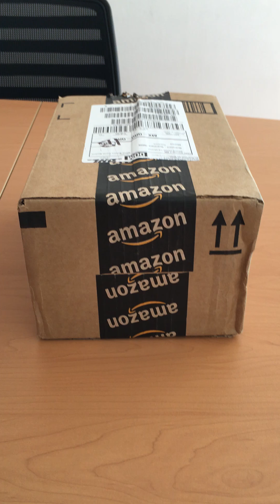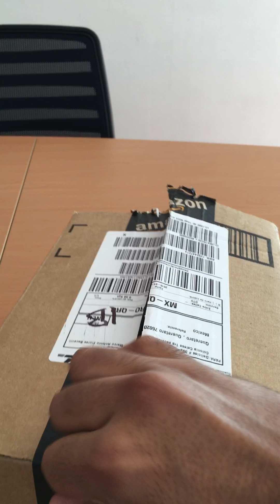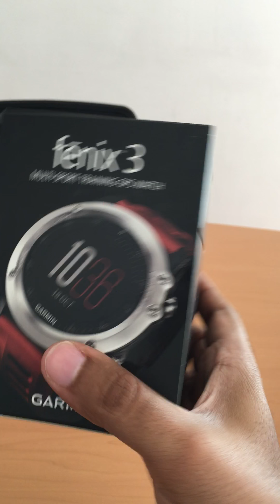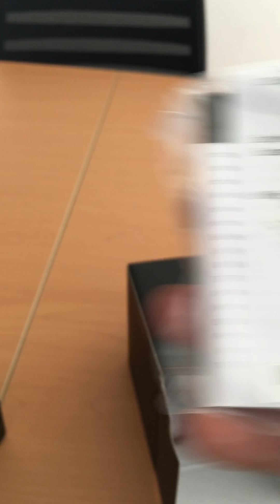Garmin Fenix 3 Desempaquetado Dialogos (Unboxing)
Un video muy diferente ~_~